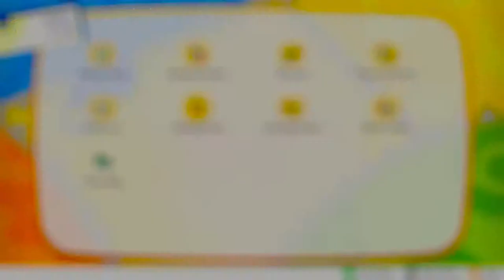Not what I wanted Let's Go Pikachu part 2